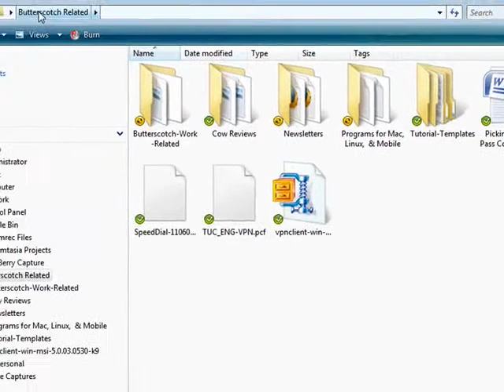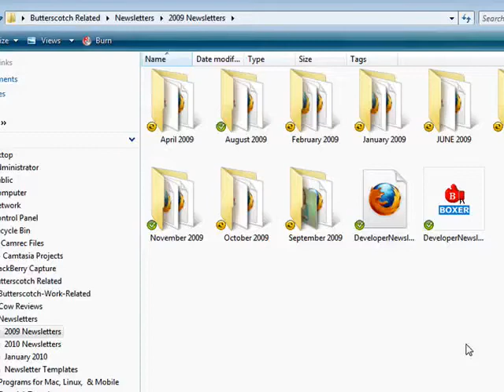What are nested folders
Nested folders? Seems like an odd term doesn't it. Is it a folder with straw in it? Michael "Doctor File Finder" Callahan tells us just what the term "nested folders" means @ butterscotch.com